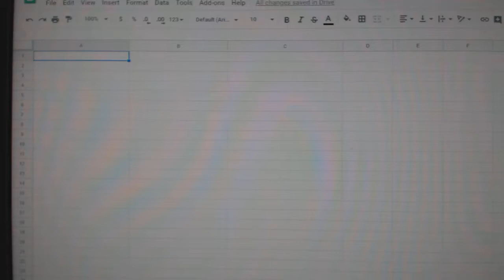Team Randoms - C&C GB #10,696